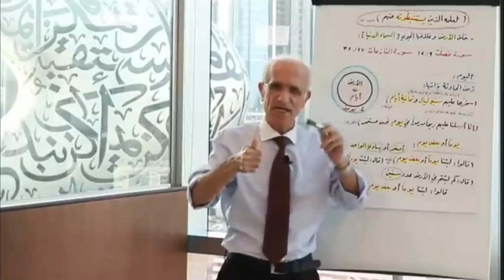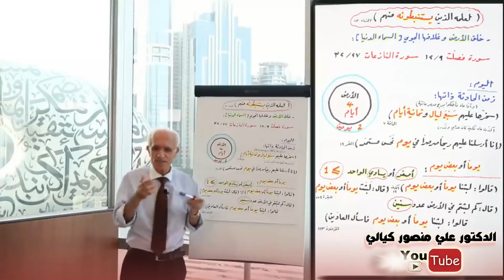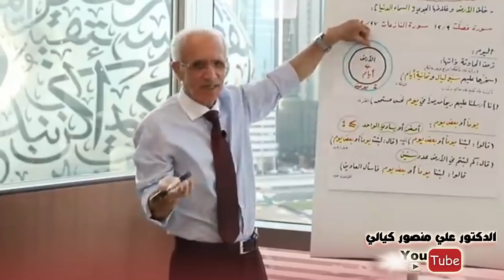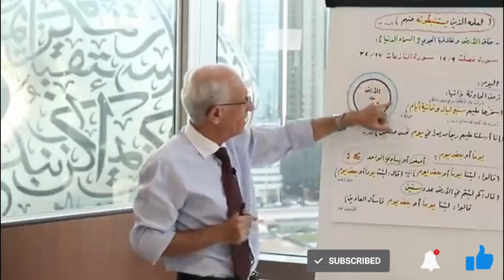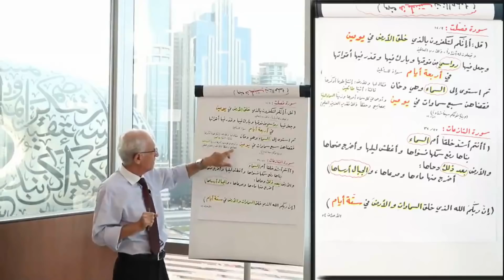كيف ستُقاس أعمارنا يوم القيامة؟؟ بالشهر أم بالسنين أم باليوم؟؟